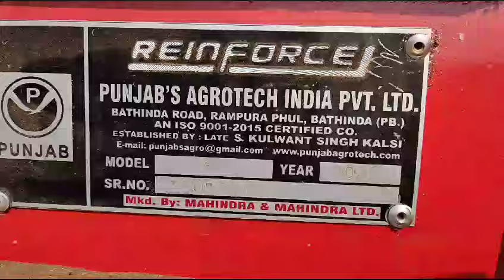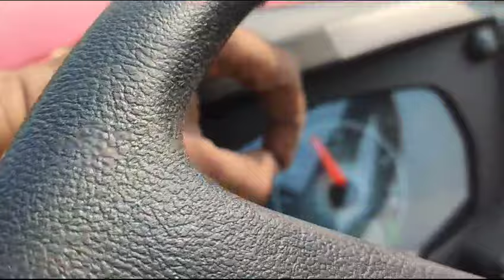Mahindra oja 2121 💪🏻👑